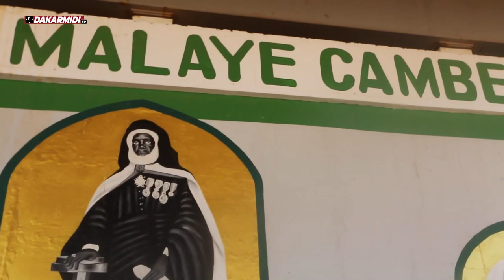Appel des layennes retour sur les moments forts de la journée